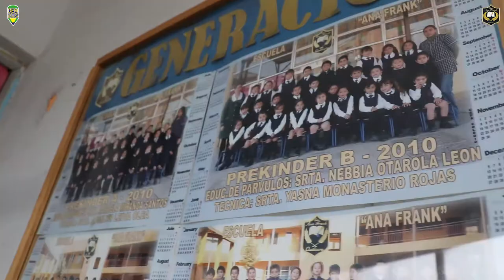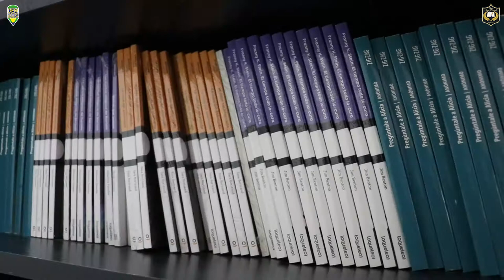ESCUELA ANA FRANK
🔊🔊🔊 😊🥰👏 Te presentamos la Escuela Ana Frank, ubicada en Santa Luisa N°268 🙌🏼 ¡Quilicura Como la Queremos!🙌🏼